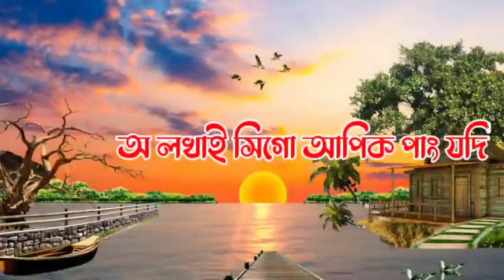Rongse parar aapi go || New pati Rabha song || Ram kishan || Birinchi Rabha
Singer:Ram kishan
Lyrics:Birinchi Rabha
Composition:Ram kishan
Mix-mastering:Palash Shivam
Lead Guitar:Sudipta
Bass/keyboard:Roni
Fluit :Pradip Deka

Producer:Mr.Nevil chandi
Dr.Amiya Rabha
Lyrical video: Kulo

Special thanks
Amulya Rabha
Suruj Moni Kalita
Nabajit Kalita
Krishna Das

Thanks